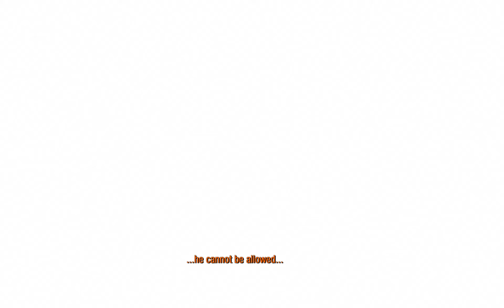Metro Redux Spartan - Ranger Hardcore Gameplay Ending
Play style: Spartan
Difficulty: Ranger Hardcore